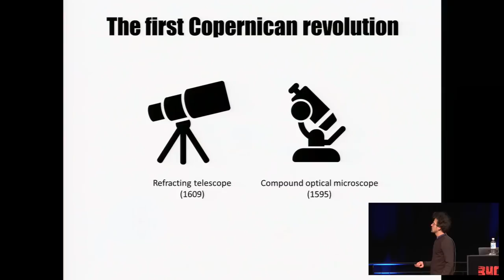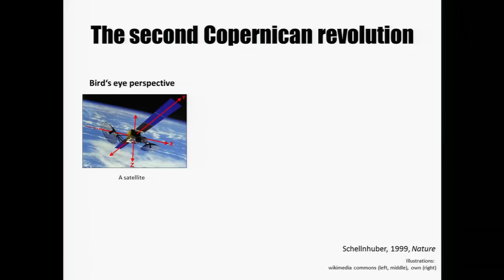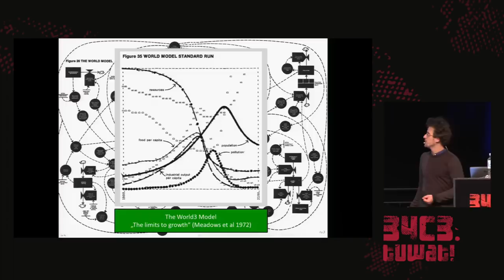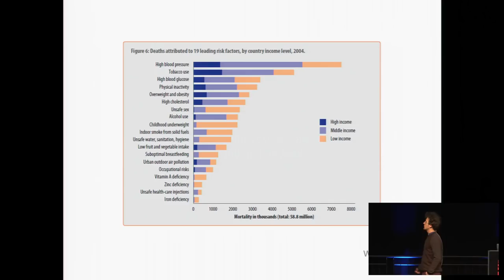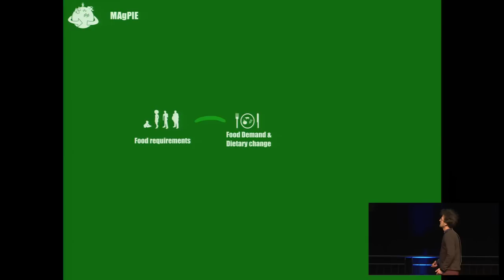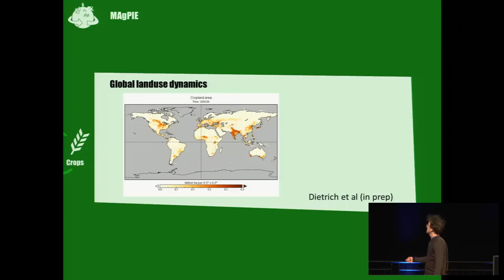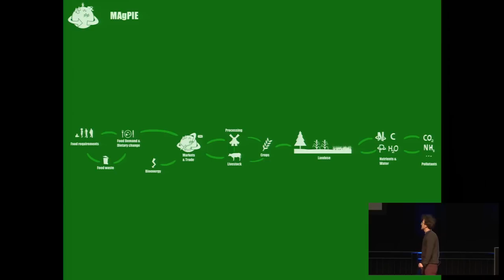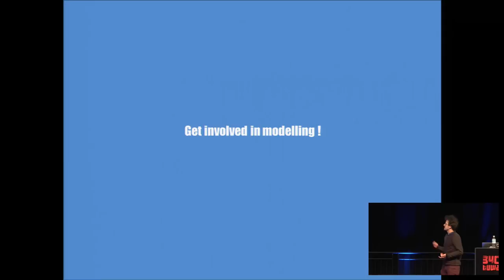34C3 - Simulating the future of the global agro-food system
Cybernetic models analyze scenarios of interactions between future global food consumption, agriculture, landuse, and the biogeochemical cycles of water, nitrogen and carbon.

How can we feed a growing world population within a resilient Earth System? This session will present results from our cybernetic computer models that simulate how future trends in population growth, diets, technology and policy may change the global land cover, freshwater usage, the nitrogen cycle and the climate system, and how more sustainable pathways can be reached. We want to discuss how our computer models and our data can be made accessible and usable by a broader community, and which new ways exist to visualize key insights and provide decision support to our society. We will also showcase some interactive physical installations that have been developed jointly with a group of art students to visualize future scenarios.

Potsdam Institute for Climate Impact Research is specialized on simulations of the Earth System using supercomputing facilities, pushing the cybernetic concepts of the 20st century to the next level. Dozens of researchers jointly coded for more than a decade a number of Integrated Assessment Models that simulate the complex interactions between humans and the environment in great detail, drawing concepts from both natural and social sciences. Building such computer-supported macroscopes allow us to make the vast complexity of the Earth System comprehensible and supports decision makers in finding sustainable pathways into the future.

This session will address the question: How can we feed a growing world population within a resilient Earth System? It will present results from our cybernetic computer models that simulate how future trends in population growth, diets, technology and policy may change the global land cover, freshwater usage, the nitrogen cycle and the climate system, and how more sustainable pathways can be reached. We want to discuss how our computer models and our data can be made accessible and usable by a broader community, and which new ways exist to visualize key insights and provide decision support to our society.

We will also showcase some interactive physical installations that have been developed jointly with a group of art students to visualize future scenarios.

Benjamin Leon Bodirsky